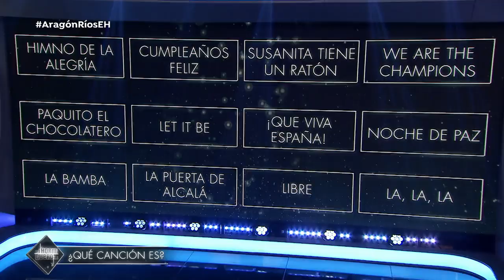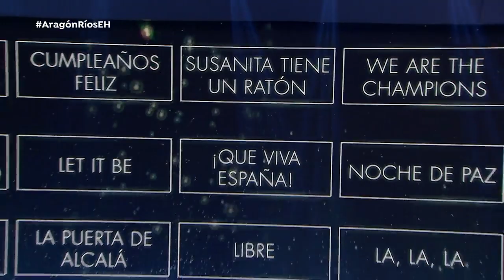Miguel Ríos y Emilio Aragón en un duelo de Theremín - El Hormiguero 3.0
Miguel Ríos y Emilio Aragón son dos músicos excelentes, en palabras de Pablo Motos. Así que el equipo de ‘El Hormiguero 3.0’ ha traído al plató un instrumento único, el theremín. Se trata de uno de los instrumentos más curiosos y complicados y los invitados se han enfrentado en un duelo de infarto. ¿Quién habrá ganado?